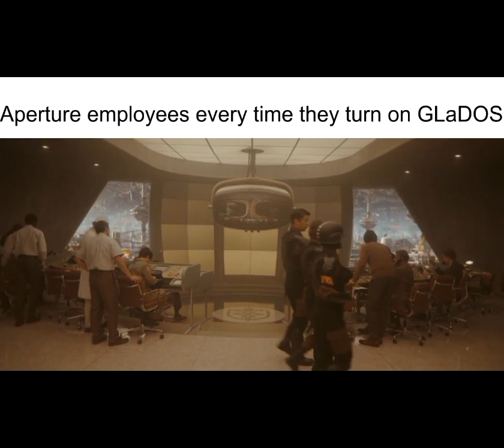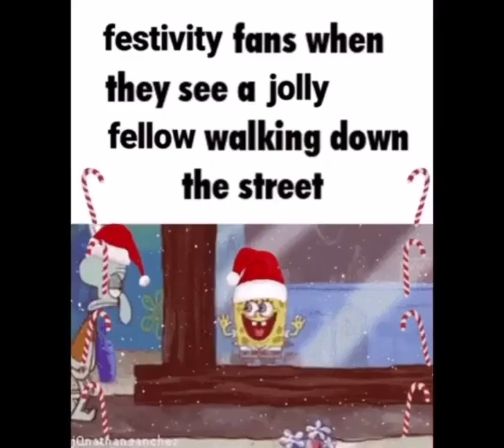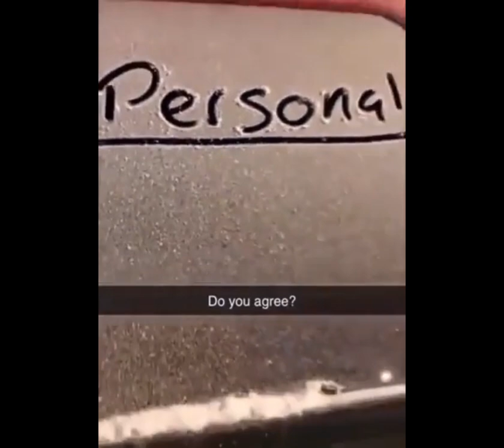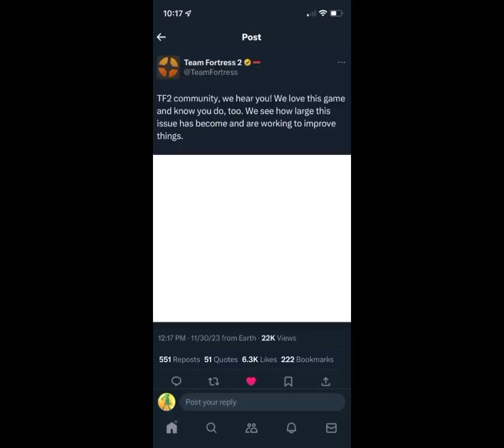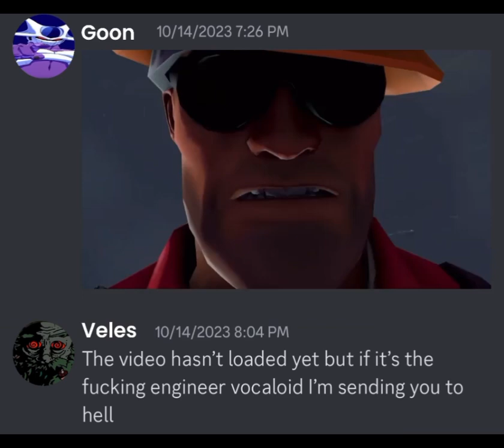tf2 memes v??